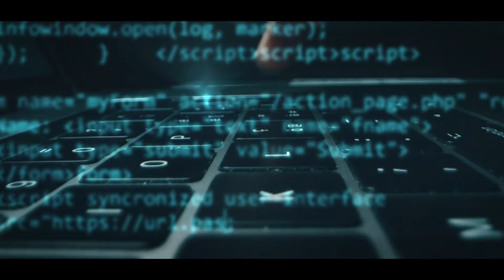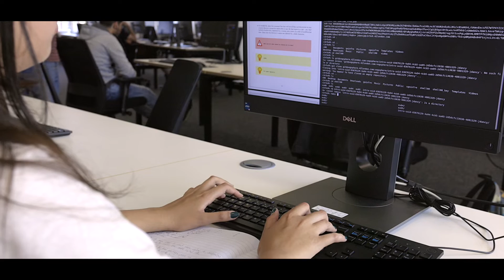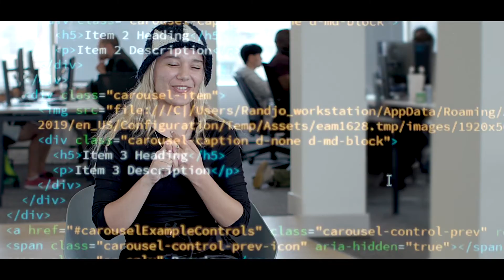Introducing 42 London: The Revolutionary Coding School that Nurtures Collaborative Learning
At 42 London, we're rewriting the script for tech education by offering  high-quality, cost-free education and cutting-edge facilities.  Instead of traditional teaching methods, we foster an environment where collaborative learning is key.

This video delves into the inner workings of 42 London, illuminating our operational approach, application process, hands-on peer-to-peer learning model, and insights from fellow applicants.

For a comprehensive understanding of our identity, we invite you to watch the entire video. Join us and be a part of the the tech education revolution.

Ready to embark on your journey with 42 London? Begin your application process now by visiting our website and selecting 'Register Now'

Curious about our upcoming events?